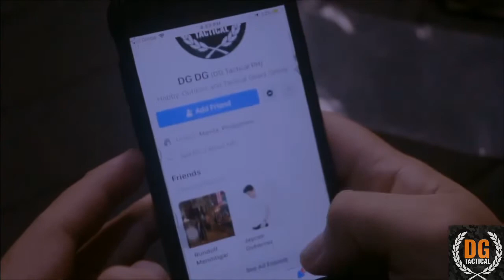DG TACTICAL Snapback with DJ DC FER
Featuring the DG Tactical PH Embroidered Snapback Cap as worn by DJ DC FER

Video Credits to DJ DC FER and THE DC FER Show🙏🏻🙏🏻